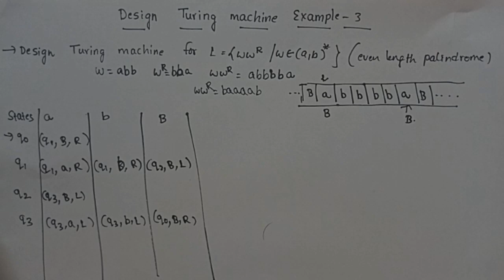design of the Turing machine example for the language wwᴿ | turing machine design for Palindrome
design of the Turing machine for the language wcwᴿ

design of Turing machine for the even length Palindrome